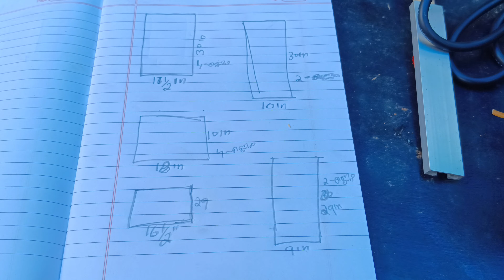how to make speaker box എട്ടിഞ്ച് സ്പീക്കർ ബോക്സ് ഉണ്ടാക്കിയാലോ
8 അടി നീളം നാല് അടി വീതി അര ഇഞ്ച് പ്ലൈവുഡ് കൊണ്ട് അടിപൊളി എട്ടിഞ്ച് രണ്ട് woofer വെക്കാൻ പറ്റിയ രണ്ടര അടി ഹൈറ്റ് പത്തിഞ്ച് വീതിയും ബാക്കിലേക്ക് 18 നീളവും ഉള്ള നല്ല രണ്ടു ബോക്സ് ഉണ്ടാക്കാം